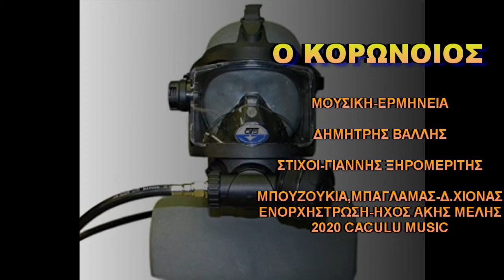ΔΗΜΗΤΡΗΣ ΒΑΛΛΗΣ - Ο ΚΟΡΩΝΟΪΟΣ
Κάτι από το ...παρελθόν στο σήμερα!